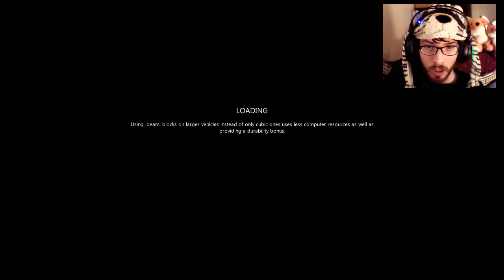From The Depths Part 11: A Premature Victory!?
This went from good to bad real quick.